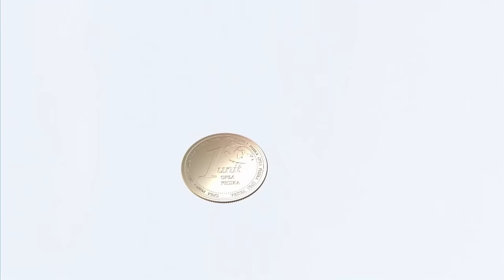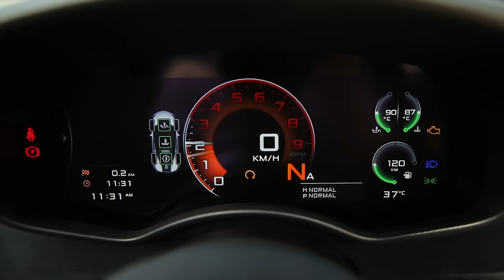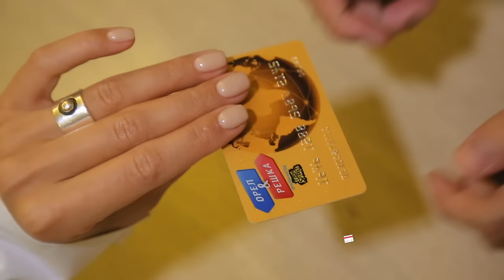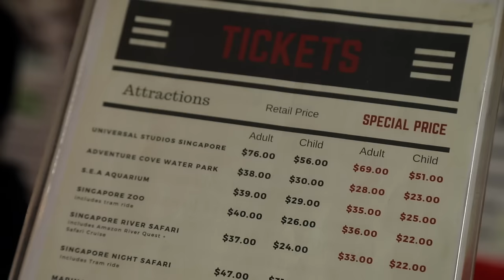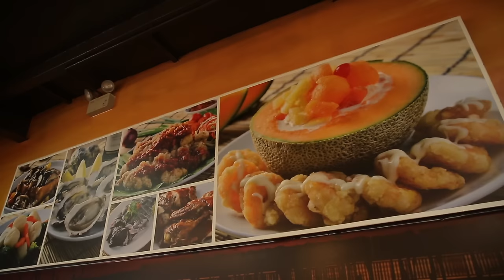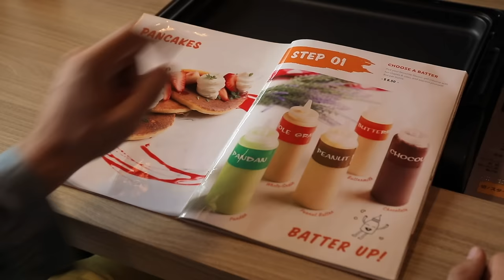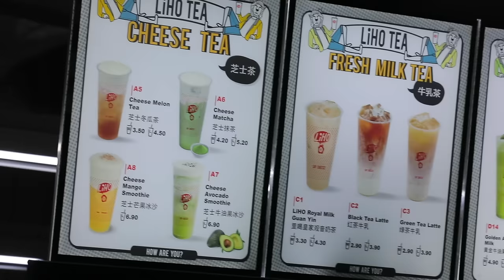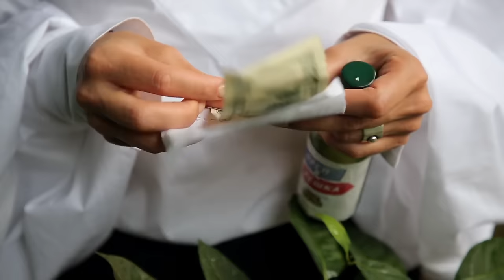Сингапур. Орёл и Решка. Морской сезон/По морям-3 (Russian, English subtitles)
Орёл и Решка. Морской сезон/По морям-3 (Heads and Tails. Sea Season 3) в городе будущего - Сингапуре (Singapore). О том, что это высокотехнологичный, развитый и очень богатый город тебе как бы намекают уже в аэропорту, который больше похож на музей современных технологий😉 Здесь мы жили в огромном аквариуме отеля Ocean Suite, устроили обзор пляжей Сингапура, микродайвинг и присоединились к местной аматорской команде по подводному хоккею.

✈️Орёл и Решка. Морской сезон/По морям-3 благодарит за поддержку Общественную организацию "Відчуй".

орел и решка алина астровская орел и решка морской сезон